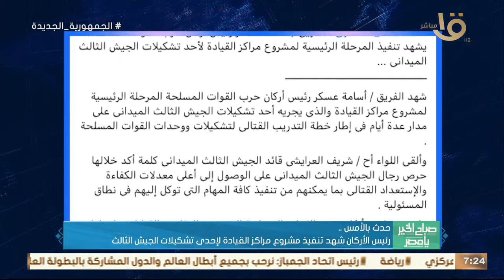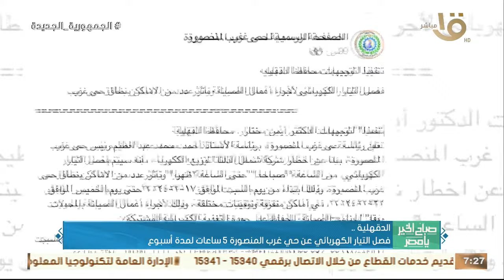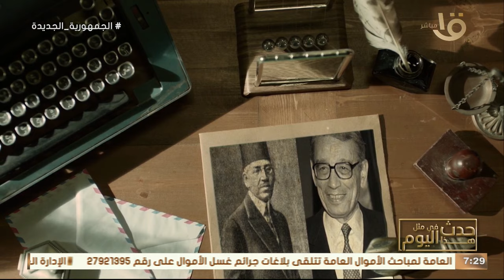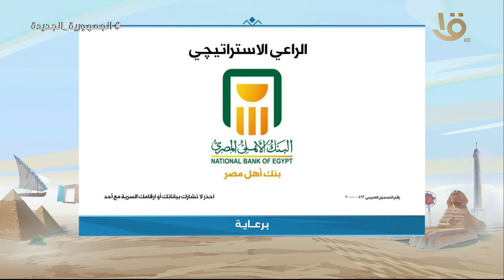الشركة المتحدة للخدمات الإعلامية تقدم وجبة درامية قوية في رمضان 2024.. وحلقة الكاملة 1-16-2024